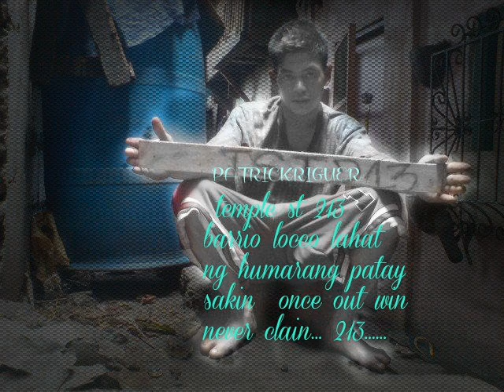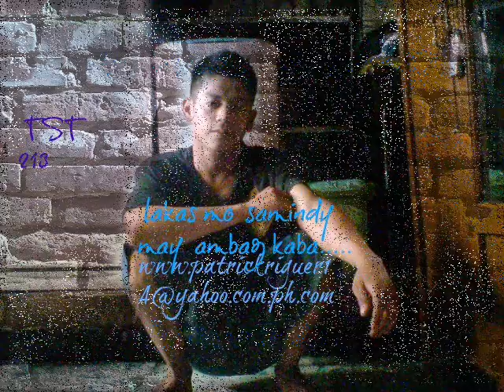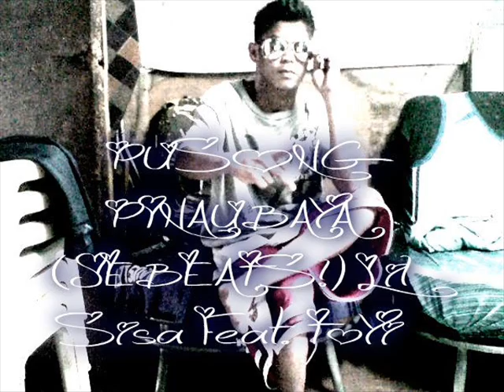Nabihag Mo Part 2 - Curse One feat. Lux Breezy